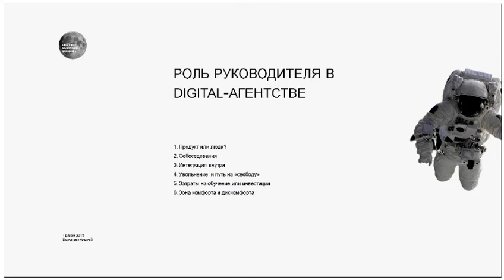[ЭКСКЛЮЗИВ] КАК СОЗДАТЬ ПРИБЫЛЬНУЮ ВЕБ-СТУДИЮ День 2 Урок 2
Курс: «Как создать прибыльную веб-студию». Эксклюзивный материал! Курс отлично подойдет для людей, которые хотят открыть свой бизнес и заняться чем-то полезным в 2016 :) Материал прислал omega с комментарием: «Проходил тренинг, уже есть первые результаты, не ленитесь и у вас все получится. Всех с Новым Годом!» Материал может быть удален по запросу правообладателя. Оцениваем курс :)

Описание курса:

Мастер-класс для владельцев бизнеса, аккаунт-директоров и тех, кто собирается открыть веб-студию. А также для тех, кто круглосуточно живет на работе, а хочет начать жить и зарабатывать, или стал заложником дружбы со своими сотрудниками и не знает теперь, как ими управлять. Вы освоите ключевые навыки создания успешной веб-студии, управления продажами, клиентами и командой.

В первый день мы поговорим об оптимизации внутренних процессов компании и о том, как получить максимальную прибыль, рассмотрим процесс продажи от создания коммерческого предложения до подписания контракта, варианты проектной документации, а так же юридические вопросы отношений с клиентами.

За два дня вы узнаете, как правильно общаться с клиентами, выстраивать долгосрочные отношения и продавать проекты не за 50–100 тысяч рублей, а работать с большими чеками и длинными контрактами, что позволит вам планировать бюджет.

Мы расскажем:

Сколько может зарабатывать веб-студия?
Как увеличить прибыль и маржинальность?
Как разработать эффективную стратегию продаж?
Как учитывать трудозатраты?
Как искать сотрудников и кого брать на работу?
Как мотивировать менеджеров, программистов?
Сколько тратить на рекламу?
Как выигрывать в тендерах?
Как обойти конкурентов?